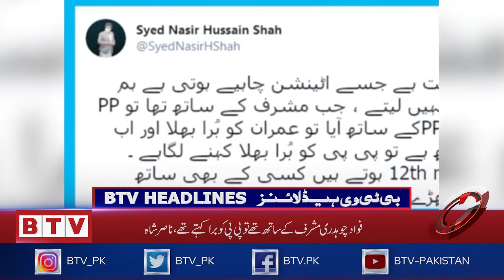BTV Headlines 1200 PST - 13th June 2021 - BTV​ - Badar​ Television​